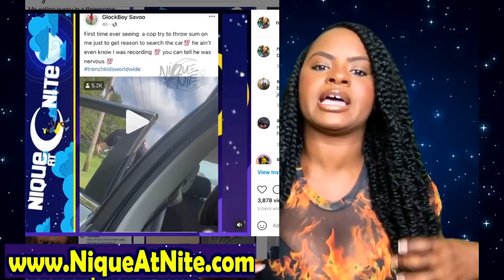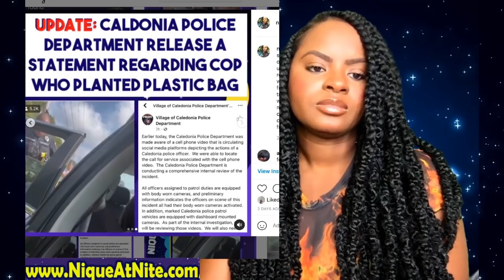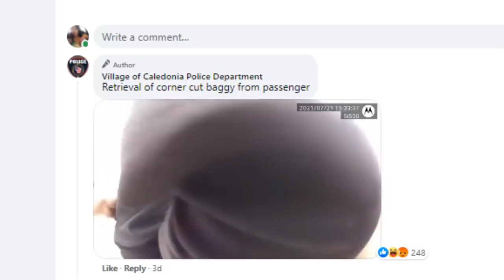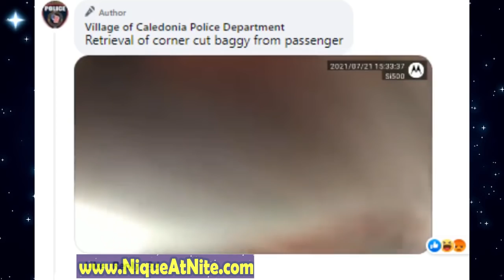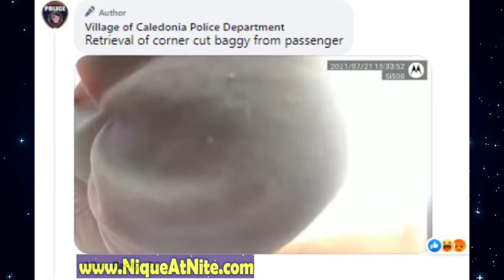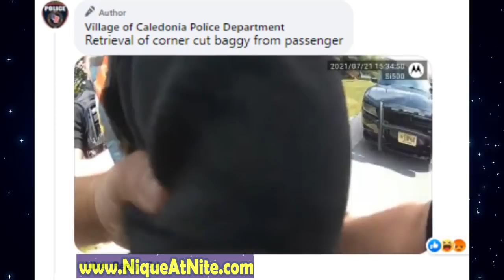Lets talk this Caledonia Police Stop